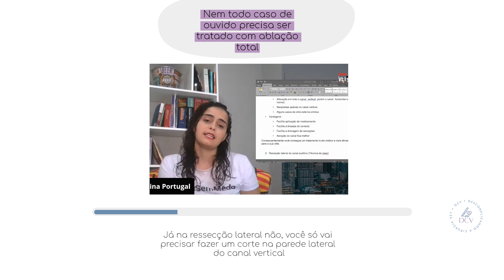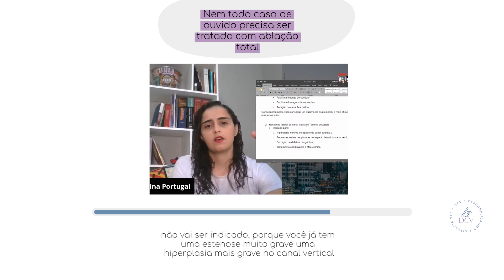Vet, você conhece essa técnica?